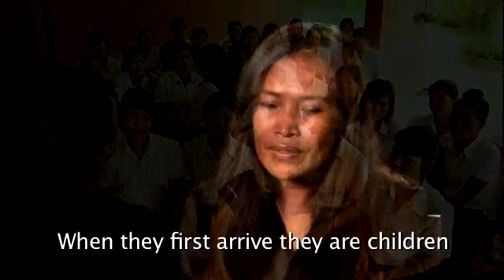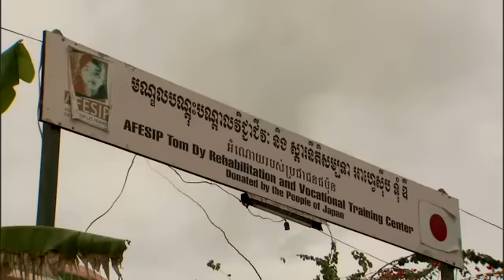AFESIP Cambodia, PROJECT FUTURES Impact Partner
AFESIP Cambodia is one of PROJECT FUTURES Impact Partners with a mission to rehabilitate, reintegrate, education and empower victims of human trafficking and sexual abuse in Cambodia